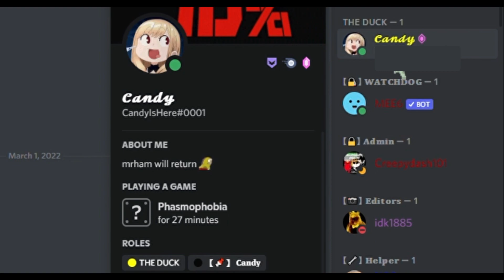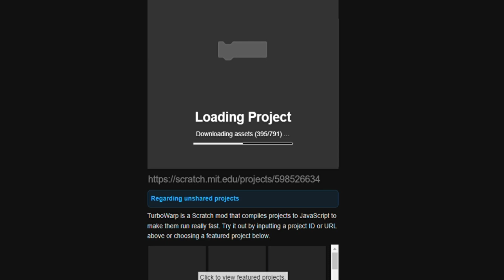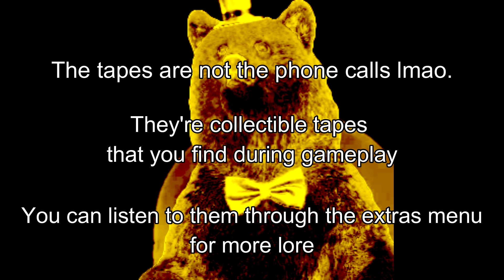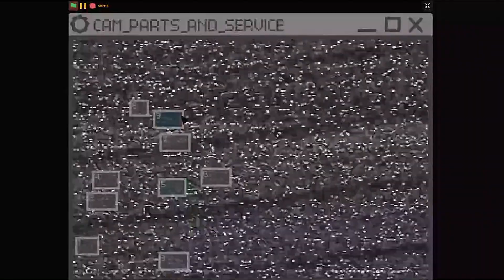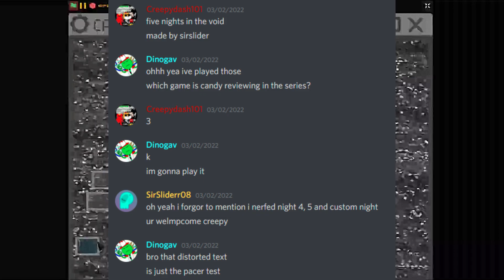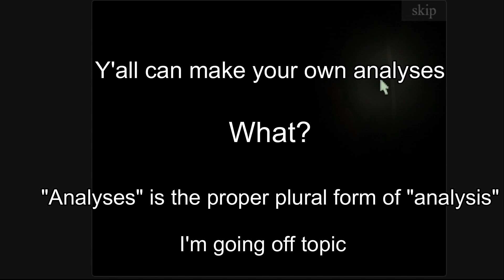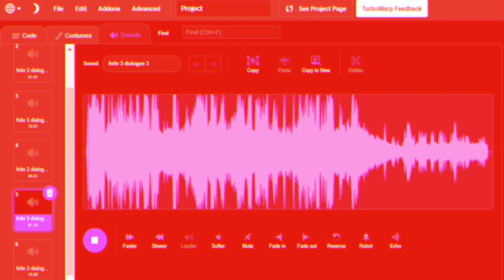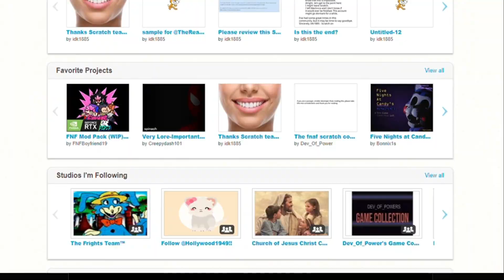Five Nights in the Void 3 | Scratch Scale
Special thanks to idk1885 for editing today's video!

In today's Scratch Scale we are looking at a game called "Five Nights in the Void 3" created by SirSlider08 published on February 20th, 2022. Reviewed by CandyIsHere

Credit users: SirSlider08, Dev_Of_Power, Airbot Gamer TV, Idk1885, SplinoS, Bizzare Prsn, The Man

The Scratch Scale is a game critique measurement that proves how good scratch games truly are and if they are worth playing.